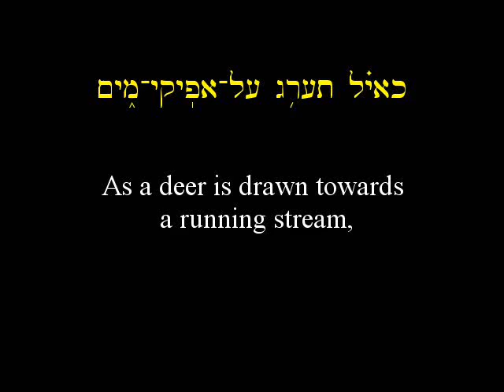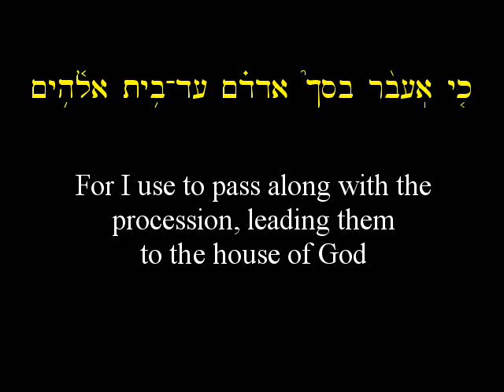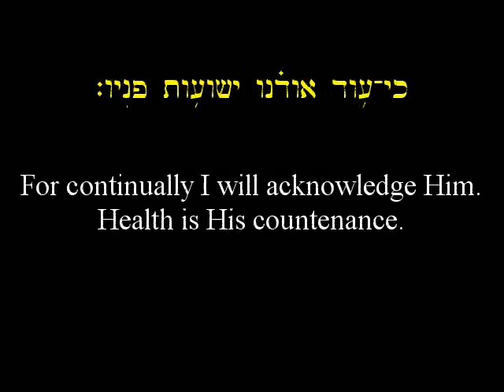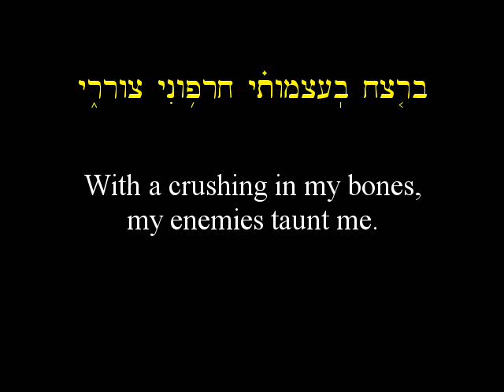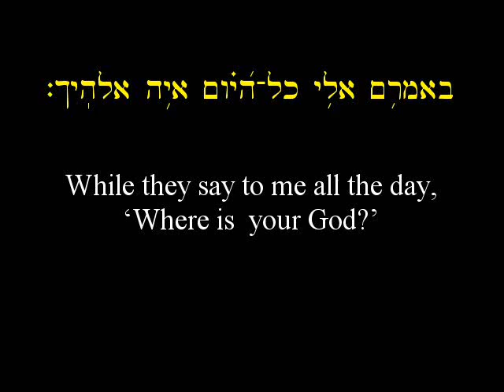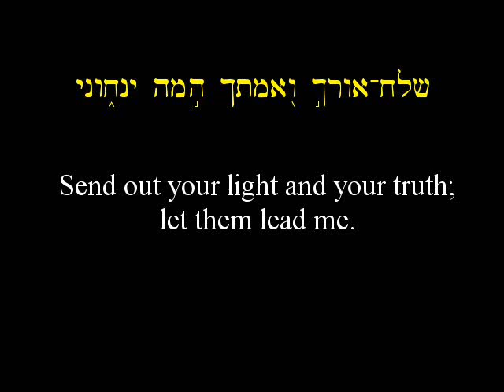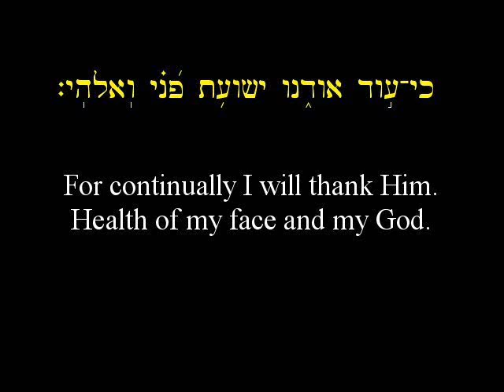Psalm 42-43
Psalm 42-43 is a note-for-note transcription of the cantillation symbols as found in the Hebrew texts using the Davidic Cipher by Dennis McCorkle. When the cantillation symbols, thematic and melodic similarities of Psalm 42 and 43 and the lack of a superscription in Psalm 43 are taken into consideration, it is the authors opinion that Psalm 42 and 43 should be considered as one manuscript and not two as traditionally written. For more information on this methodology see MusicoftheBible.com. Vocals were generated using Cantor 2.1 vocal synthesizer.